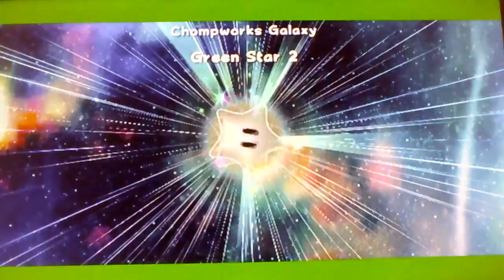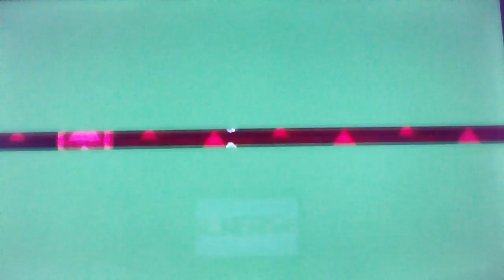Super Mario Galaxy 2 Part 52: GREEN STARS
Oh, And Make Sure To Check Out The Discussion Tab On The Channel To See All Of The Latest News!